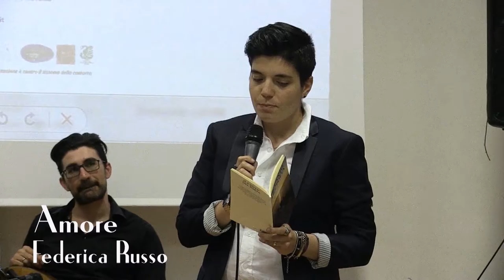FEDERICA RUSSO / Il Canto Del Poeta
In questi versi si traccia il moto appassionato della forza del desiderio che agita chi ama fino a vivere una febbre che scuote ogni fibra, l’energia che dà vita ad ogni relazione. C’è nel desiderio il bisogno di fondersi con l’altro. Si scrive un codice personale e creativo tra corpo e anima, che include ogni movimento: allontanarsi e poi riavvicinarsi come in una marea, un fuoco che non consola ma che affama con uno struggimento irripetibile. Il linguaggio metaforico usa elementi naturali per rendere efficace la partecipazione tra umano e cosmic  Nelle quartine iniziali si descrive l’eros e il pathos che vivono in sinergia nell’incontro d’amore. Nelle terzine finali viene esaltato l’aspetto morale, il limen tra lecito e illecito. Il desiderio si definisce come una malattia, che incendia i sensi e sostiene esaltando il sentimento, mettendo in crisi ogni equilibrio, ogni armonia pacificatrice.